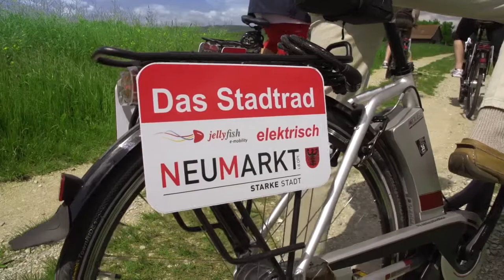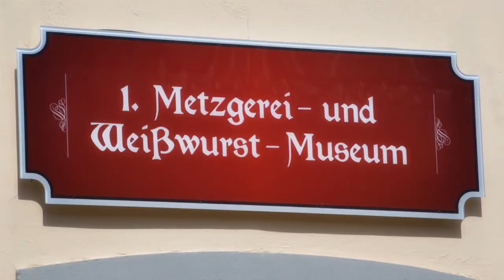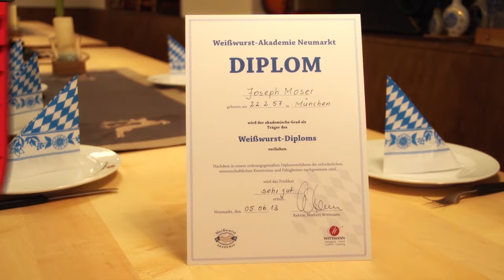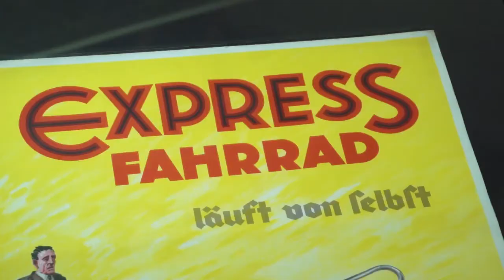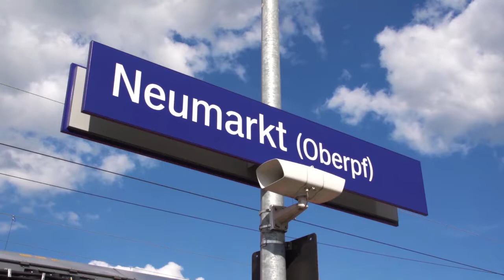Stadt Neumarkt i.d. OPf. – Langversion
Die Vielfalt der Angebote in Neumarkt in der Oberpfalz ist erstaunlich!

Lifestyle und Genuss pur!